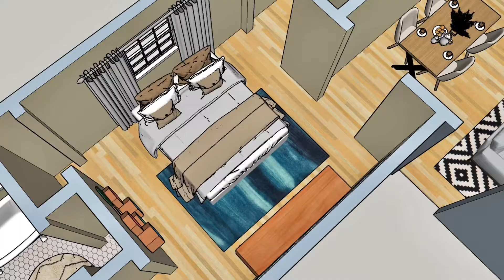Engaging Solutions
Virtual Marketing